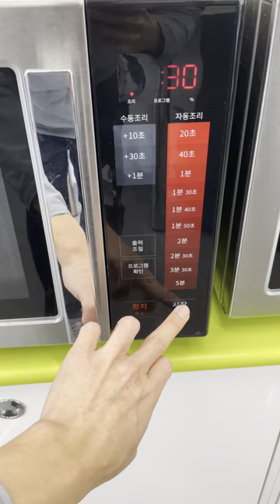Korean convenience store after workout meal! conveniencestore #711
Love eating at korean convenience stores. Follow along for more travel food vlogs, food reviews, and mukbangs!